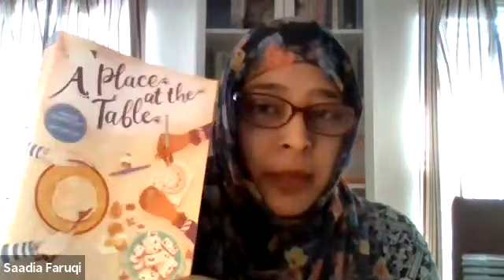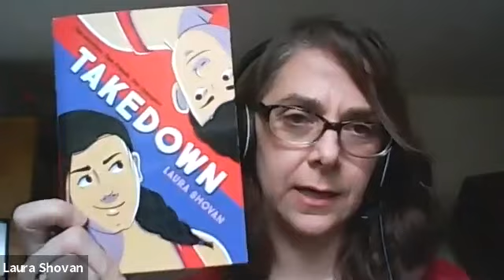Meet the Authors: FARUQI & SHOVAN and ROSENBERG & SHANG Webinar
Saadia Faruqi and Laura Shovan, authors of A Place at the Table; and Madelyn Rosenberg and Wendy Shang, authors of Not Your All-American Girl read from their new books and discuss their characters and the challenges they face, as well as what it's like to collaborate on a novel.